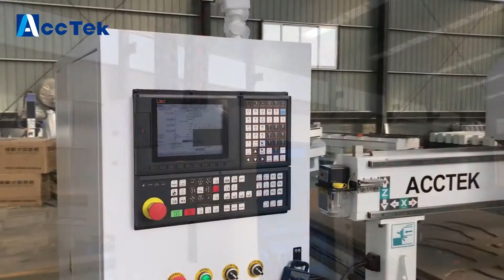AKM1325D disc auto tool changer ATC cnc router cut christmas Elk